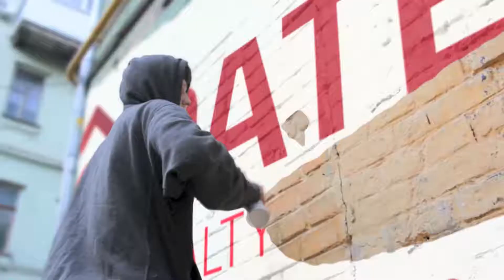725 Richland Ridge Drive, Wake Forest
Open House Saturday June 30, 2018 from 12 noon - 3pm.

Awesome layout with stunning outdoor living space. 18ft X 16ft screened deck with additional 16X8 open deck.

Downstairs master suite has garden tub/separate shower. Kitchen has granite counter tops and is open to living room with soaring ceiling.  Formal dining room could be used as office.
Handicapped accessible ramp in garage can be removed.  Garage has tons of extra storage. 3 more bedrooms upstairs plus a 285 sqft bonus room perfect for "man cave" or "she space." Walk to historic downtown events.

CONNECT WITH THE PATE REALTY GROUP